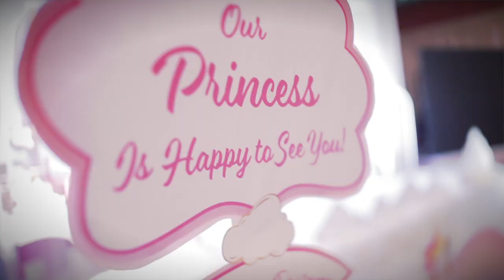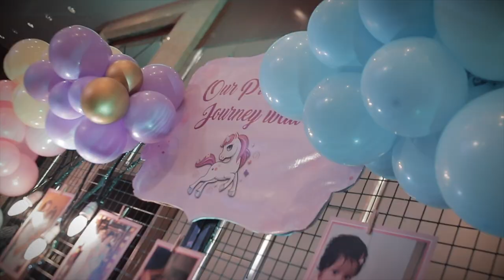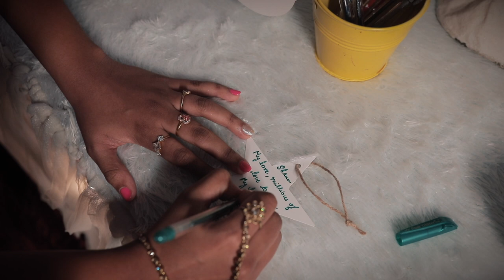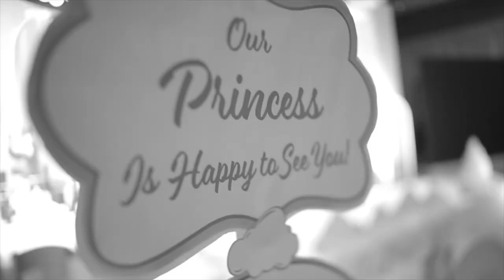SHANVI NAMING CEREMONY | SHERATON | HELICOPTER ENTRY | UNICORN | BABY